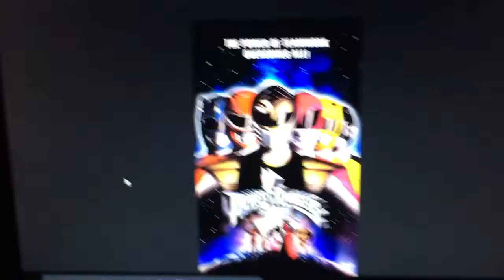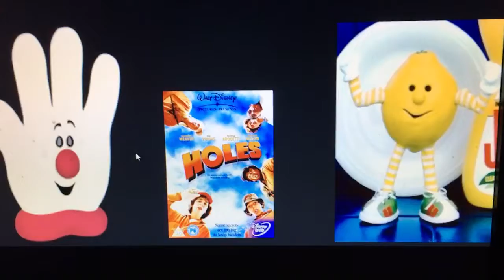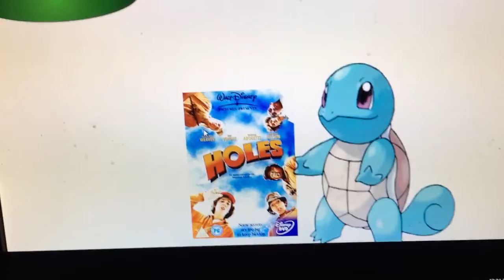The Mascots Movie Review: Holes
We can't believe this boring movie is still available to watch